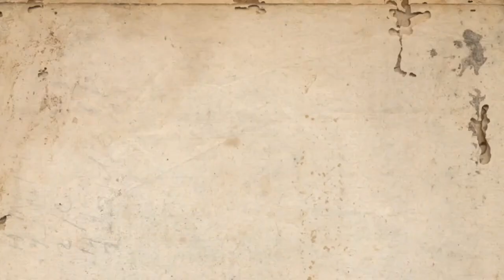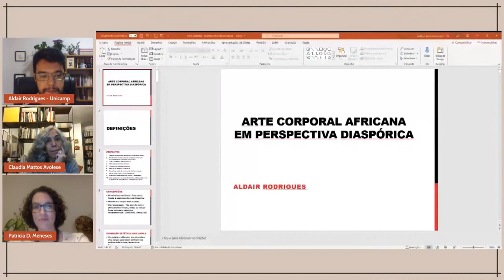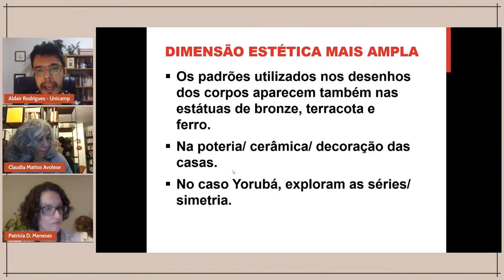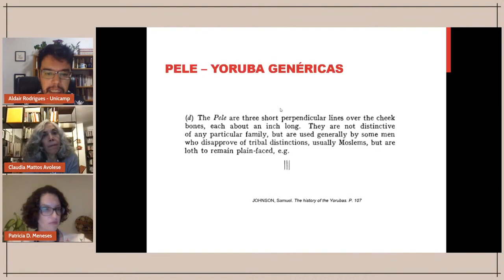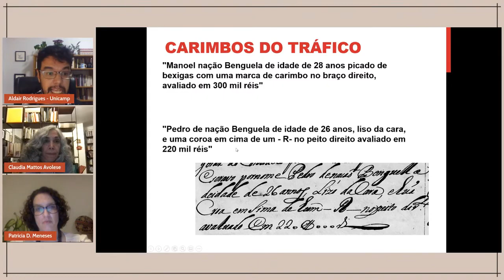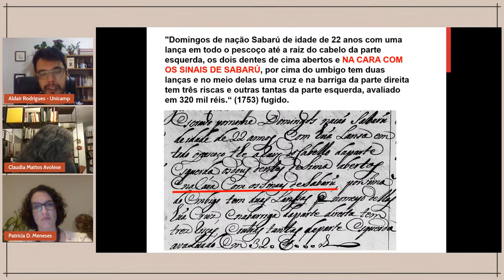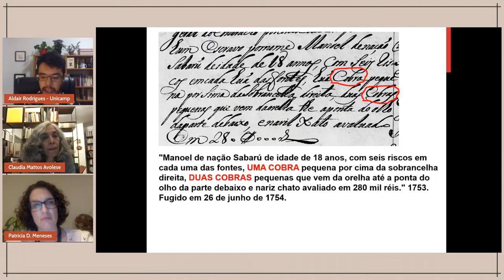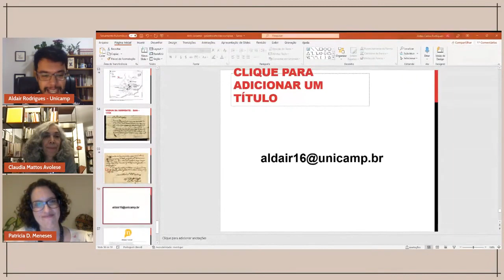NEANE Lecture Series: African body art in a diasporic perspective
On October 28th, Thursday, at 6:30pm (5:30pm EST), we had the first lecture of the NEANE Lecture Series - African body art in a diasporic perspective: an analysis from 18th century Brazilian documentation. Our first invited lecturer was Professor Aldair Rodrigues from the History Department of UNICAMP, a researcher dedicated to the study of the African Diaspora in the colonial period, and professors Patrícia Meneses and Claudia Mattos Avolese mediated the conversation.